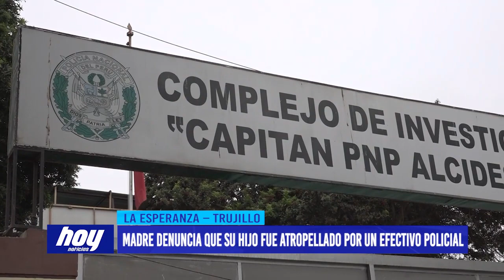Madre denuncia que su hijo fue atropellado por un efectivo policial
Madre de familia denunció que su hijo de 4 años fue atropellado por un efectivo policial en la av. Gabriel Condorcanqui del distrito de La Esperanza cuando el menor se encontraba cruzando una intersección, ella aseguró que no recibió apoyo económico, buscamos al policía en cuestión y aseguró que apoyó en todo momento y que ya el caso sigue su curso.

Esta madre de familia denunció que el 14 de Julio su hijo de 4 años de edad fue atropellado por un patrullero de la policía nacional en la Av. Gabriel Condorcanqui en el distrito de la Esperanza, todo habría sucedido cuando la mujer trabajaba a unos metros del lugar y el pequeño cruzaba una de las intersecciones sin supervisión de un adulto, en ese momento apareció la camioneta y lo golpeo causándole heridas en la parte de los pies y tobillo, según indicó la señora Gloris Zulueta, los causantes de accidente llevaron al menor a la clínica, pero posteriormente no volvió a recibir apoyo económico.

Los vecinos comentaron que el accidente habría sido por exceso de velocidad, razón por la cual el conductor no se dio cuenta del menor, además agregaron que en esta zona ocurren colisiones constantemente, debido a la falta de señalética y mal estado de los semáforos.

Buscamos al efectivo policial involucrado de nombre Luis Enrrique Teatino, quien negó en todo momento la versión dada por la madre de familia, según indicó se hizo responsable desde un primer momento, y que intentó brindarle apoyo económico a la mujer, pero esta se negó pues quería una suma mayor. Teatino indicó que ahora el caso sigue su curso en manos de la fiscalía.